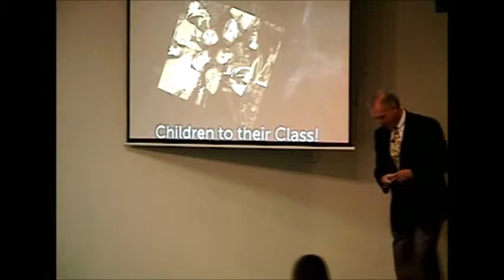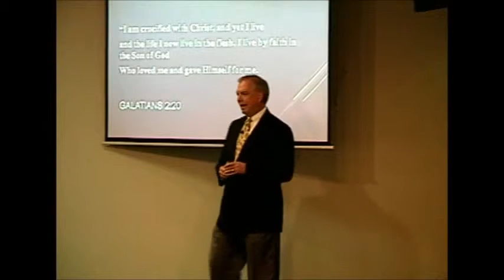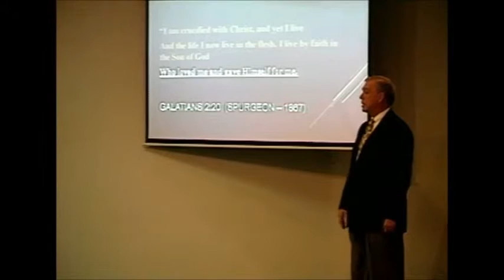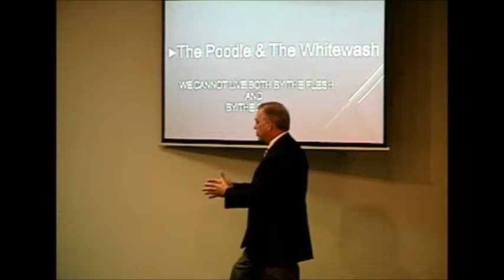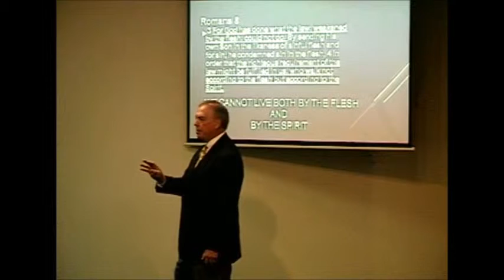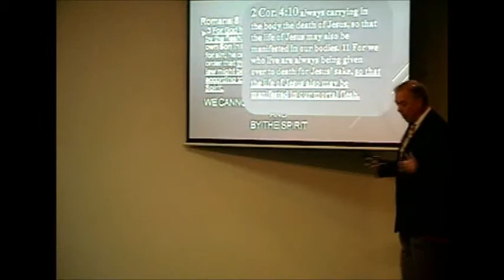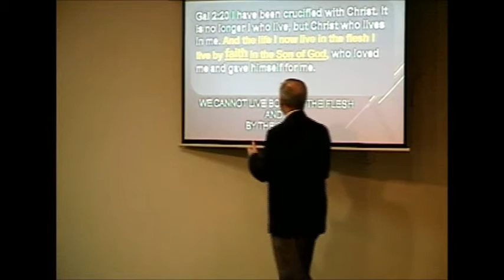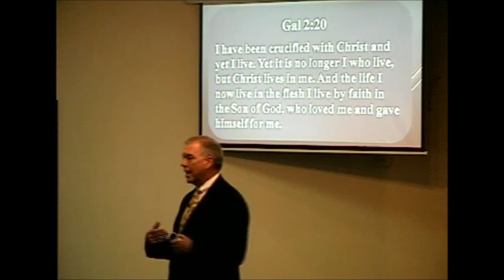I Am Crucified With Christ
Galatians 2:20
( a great mystery )